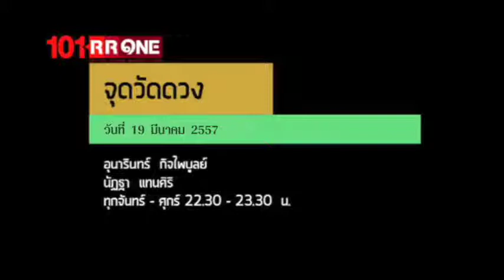รายการ จุดวัดดวง "เปิดสายทำนายดวง" (19 มีนาคม 2557)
ย้อนหลังรายการ จุดวัดดวง "เปิดสายทำนายดวง" (19 มีนาคม 2557)

"ปฏิบัติการจับข่าวมาเขย่าดวง ที่รับว่าเด็ดทุกข่าวโดนทุกดวง"

จุดวัดดวง...รายการวิเคราะห์ข่าวแนวใหม่ ที่หยิบข่าวเด่นในรอบวัน
มาเจาะลึกในมุมโหราศาสตร์ ผ่านมุมมองของโหรระดับแนวหน้าของเมืองไทย
พร้อมเปิดสายทำนายดวงให้ผู้ฟังที่สนใจ

วัน : จันทร์ -- ศุกร์
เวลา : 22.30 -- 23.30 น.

ผู้ดำเนินรายการ : อุนารินทร์ กิจไพบูลย์ และ นัฏฐา แทนศิริ
พร้อมนานทัศนะจาก : ปราโมทย์ ฝ่ายอุประ / ซินแสภาณุวัฒน์ พันธุ์วิชาตกุล และ อ.สุวิมล พันธุ์วิชาติกุล